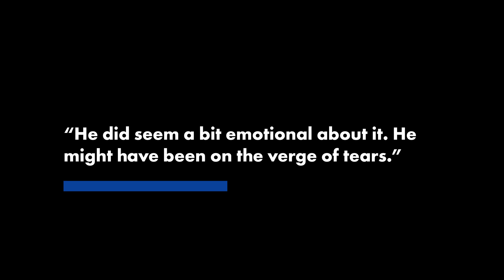Bill Gates opens up about divorce at Sun Valley, blames himself: source | New York Post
Bill Gates opened up about his messy divorce at the exclusive Allen & Co. “summer camp for billionaires” last week in an “emotional” session that one attendee said had the Microsoft founder on the verge of tears.

During an “off the record” Q&A session that followed Gates’ talk on climate change, CNBC host Becky Quick asked the billionaire about his divorce from Melinda, his wife of 27 years, and the future of the Gates Foundation.

“He fessed up to messing up,” an attendee said. “He basically referred to the fact that it [the divorce] was his fault.”

“He did seem a bit emotional about it,” the attendee added. “He might have been on the verge of tears.”

Gates did not use the word “affair” when discussing the end of his marriage, the attendee said of the session, which another attendee described as “very moving.”